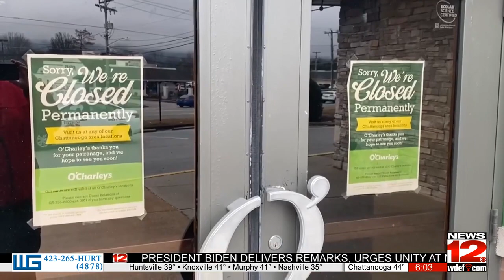Hixson business closings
A group of Hixson businesses have either recently closed or are about to close.